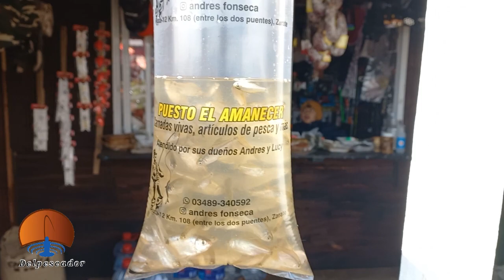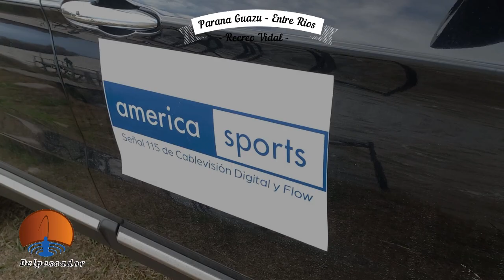Mucho pique en el Guazu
Mucho pique en el Guazu pejerrey guazu pique en el Recreo Vidal

CANAL115 AMERICA SPORTS LUNES 01 HS / MIERCOLES 17 HS y 23 HS  y DOMINGOS 19 HS.